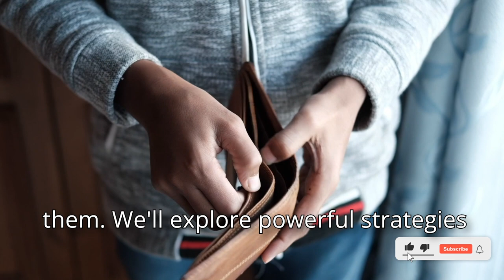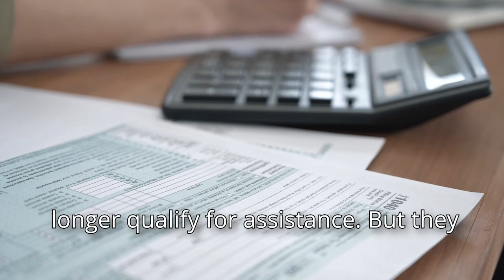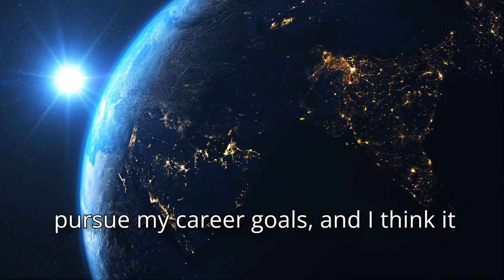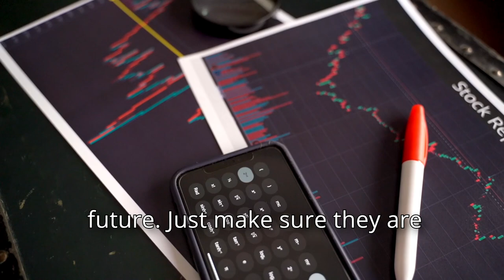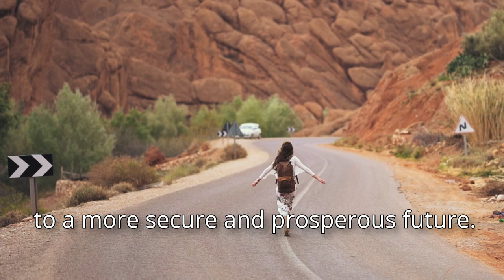The Poverty Trap - What is it and how to get out!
Why does it seem like no matter how hard you work, breaking free from poverty feels impossible?

In this video, we're diving into the hidden challenges that keep so many people stuck in a cycle of financial struggle—and more importantly, what you can do to overcome them.